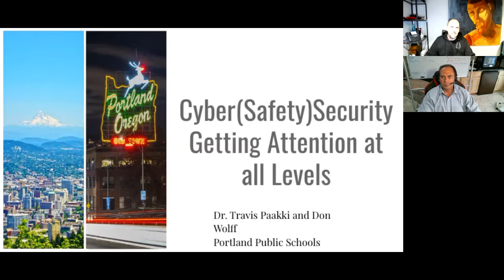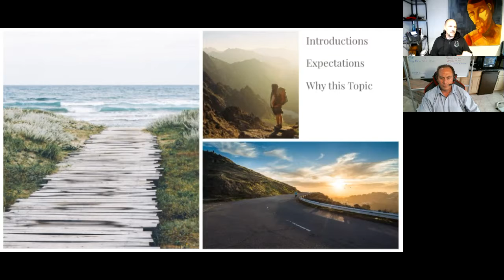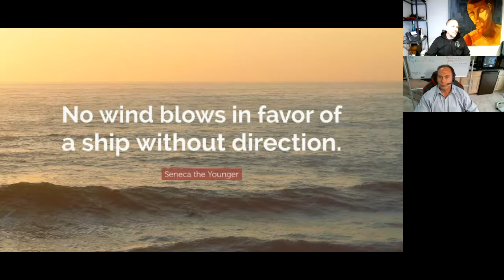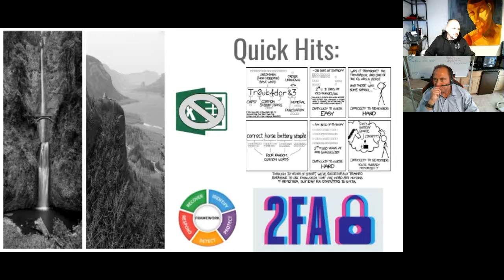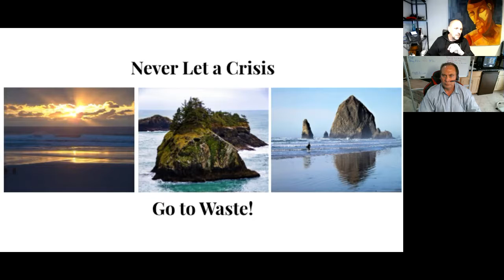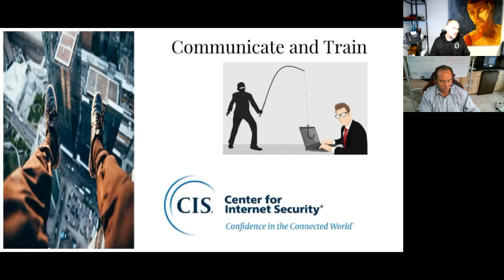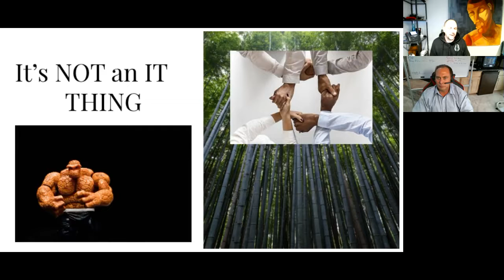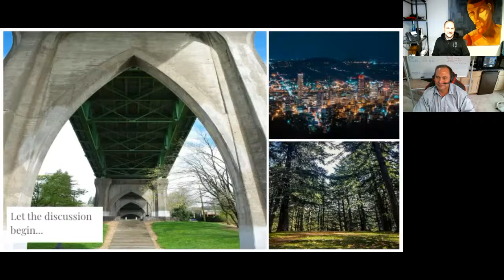Cyber Security Framework for K 12 How We Get the Attention at all Levels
A presentation at the 2021 ACPE annual conference, SecureIT.